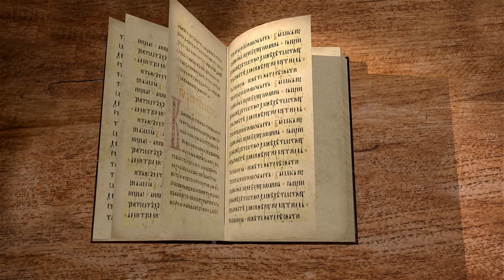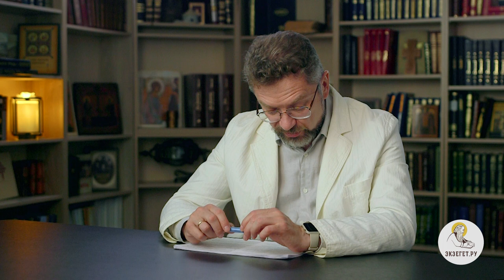Евангелие от Луки. Глава 12 "Где сокровище ваше, там и сердце ваше будет" Андрей Сергеевич Десницкий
Команда Экзегет.

🔸   Предостережение от лицемерия
🔸   Страх Божий
🔸   Исповедание веры Христовой
🔸   Действие Духа Святого
🔸   Притча о богаче
🔸   "Душа больше пищи, а тело – одежды"
🔸   "Где сокровище ваше, там и сердце ваше будет"
🔸   Наставление Луки
🔸   Ответственность апостольского служения
🔸   Приметы времени